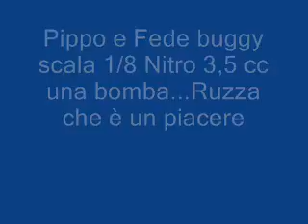pippo e fede buggy 1/8 nitro thunder tiger 3,5cc